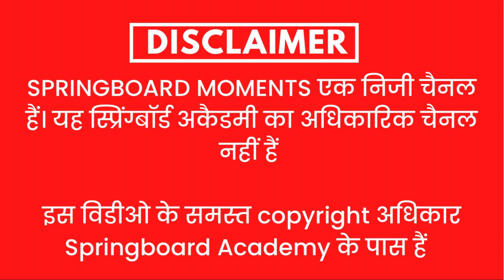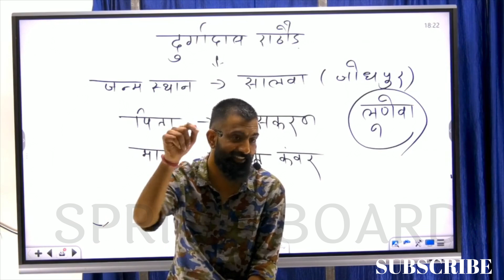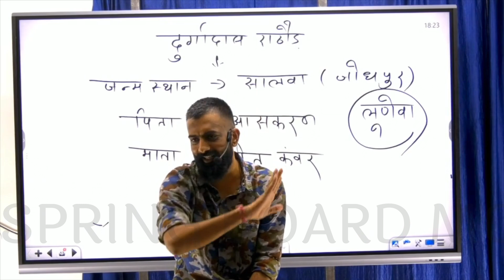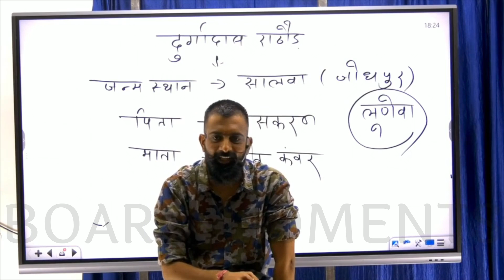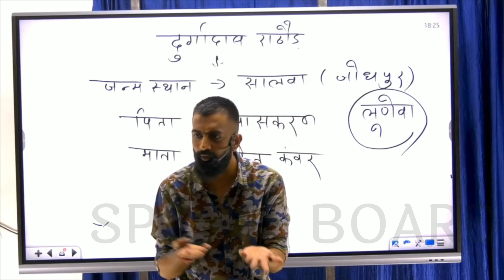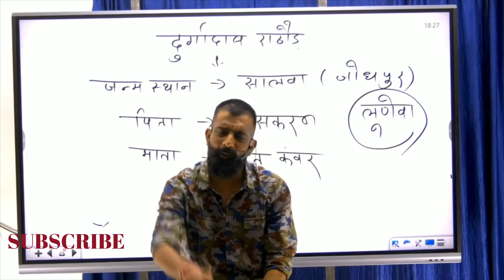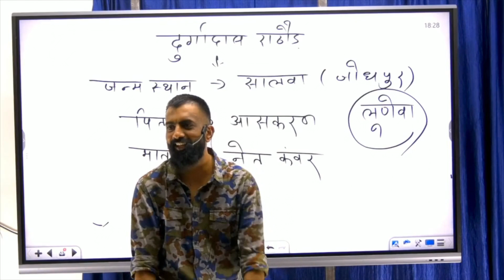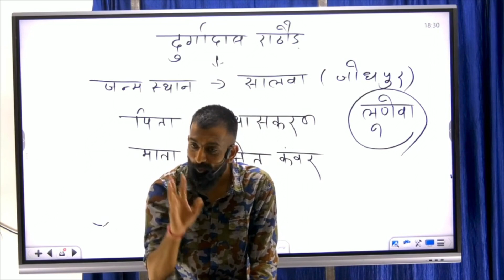जिंदगी बहुत कमिनी हैं हर जगह घरवालों की तरह लाड प्यार से नहीं रखेगी -Rajveer sir| Springboard Jaipur